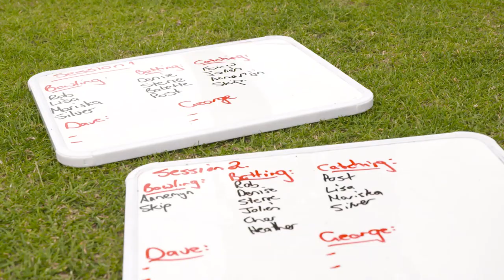WT20Q: Netherlands Preview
With the home crowd behind them, Netherlands look to bring the unexpected to WT20Q, with captain Heather Siegers vowing to lead from the front. 🇳🇱